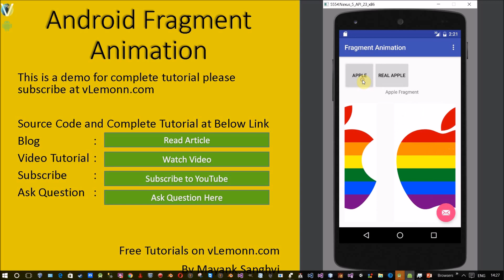Android Animate Fragment Using Custom Animation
This video is the demo for how to animate fragments using custom animation.

Source Code is available at vLemonn.com